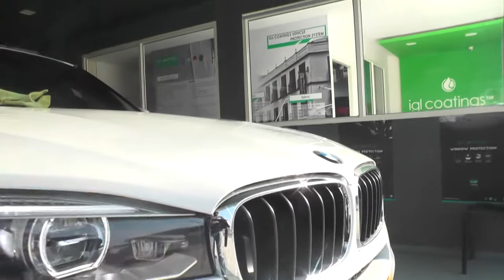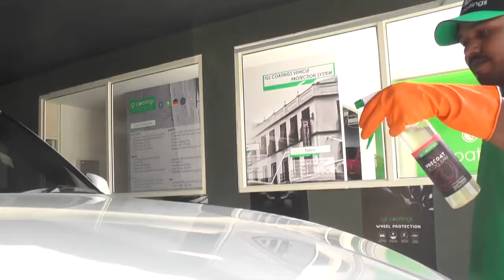IGL COATINGS/KOTHAGUDA/HYDERABAD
IGL COATINGS